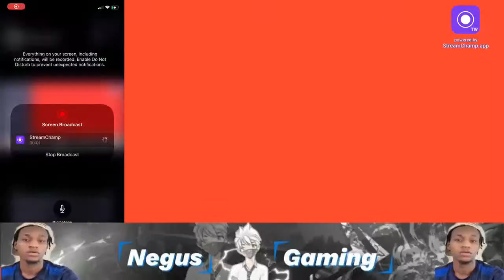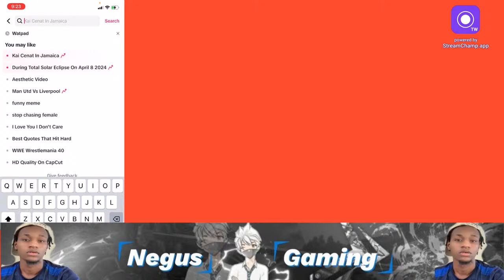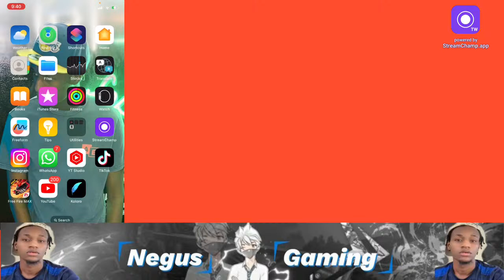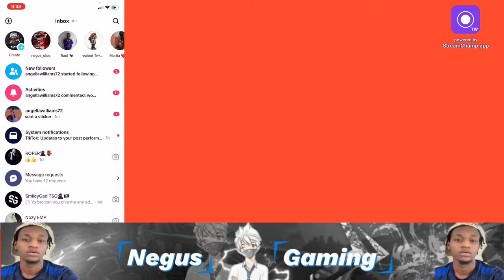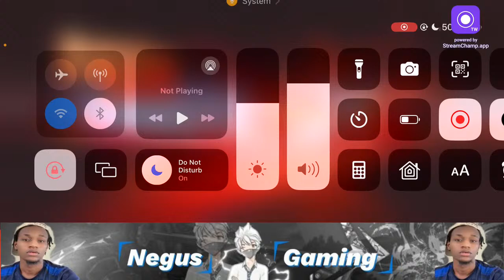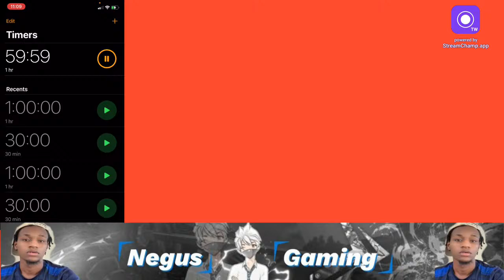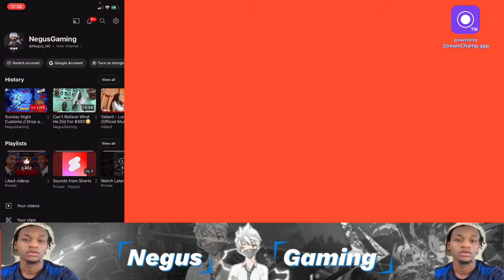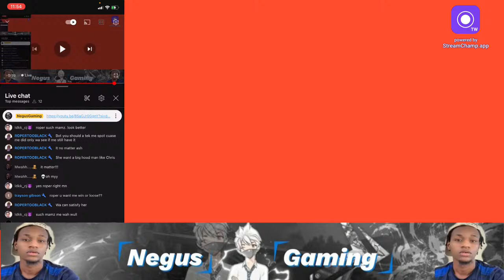Sunday Night Customs // Drop a Like an Fwd 💀